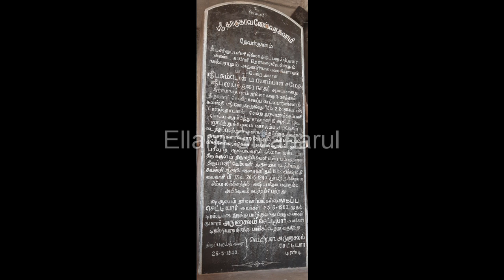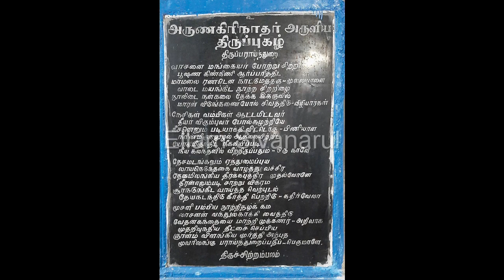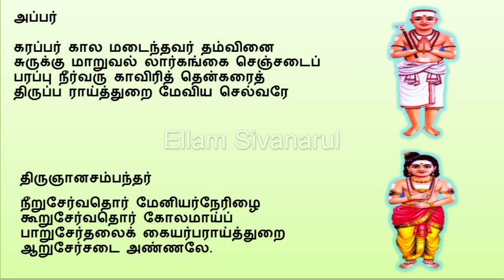புற்றுநோய் & தோல்நோயை குணமாக்கும் தேவாரத் தலம் | திருப்பராய்த்துறை | Thirupparaithurai temple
பல்வேறு மகான்கள் மற்றும் இறையடியார்களின் வரலாறுகள்,
இறைப்புராணங்களுடன்  திருமுறைகள், திருப்புகழ் மற்றும் பல பாடல்களின் சிறப்பையும் இறையருளால் அடியேனது பார்வையை உங்களுடன் பகிர்ந்துகொள்ள இருக்கிறேன். இறையடியார்கள் தங்களின் மேலான ஆலோசனைகளை வழங்கி ஆதரிக்கவேண்டுகிறேன்.

அன்புடன்